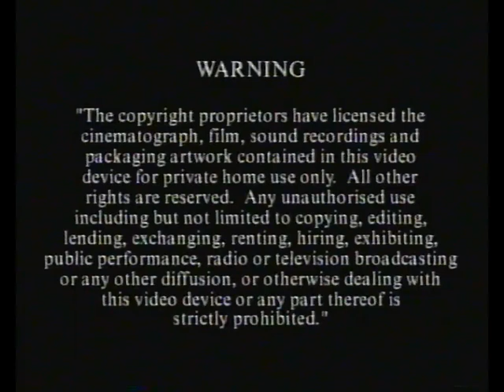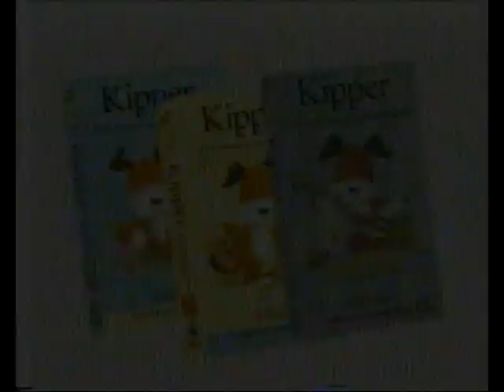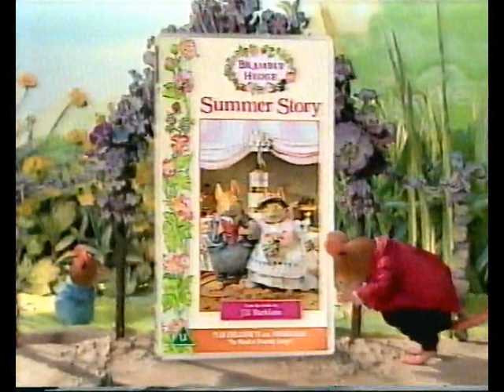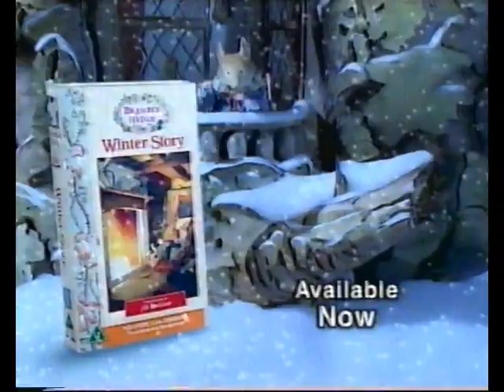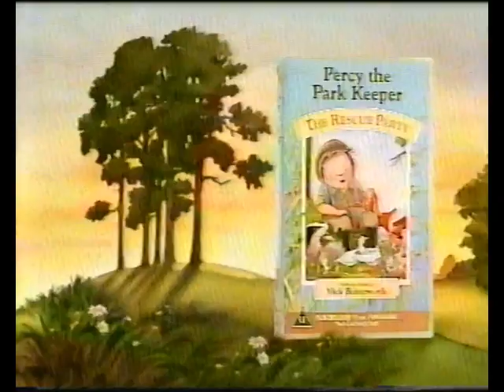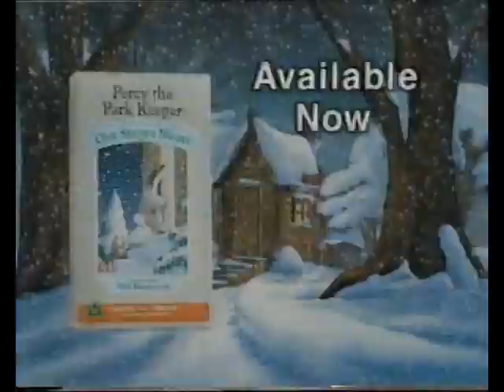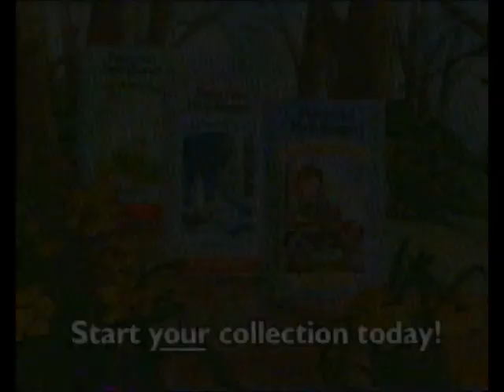UK VHS Start & End: Bob The Builder - Bob's White Christmas (2000, V2)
In order:

1. Print Date - 19th October 2003
2. HIT Entertainment Warning Screen
3. HIT Video Logo
4. Kipper Trailer
5. HIT Video Logo (Short Version)
6. Brambly Hedge Promo [announced by John Sachs]
7. HIT Video Logo (Short Version)
8. Percy the Park Keeper Promo [announced by John Sachs]
9. HIT Video Logo (Short Version)
10. Animal Stories Trailer
11. HIT Video Logo (Short Version)
12. Bob The Builder Website Promo
13. Bob The Builder - Bob's White Christmas and Other Stories Title Card
14. Start of "Bob's White Christmas"
15. End of "Dizzy's Statues"
16. HIT Video Logo